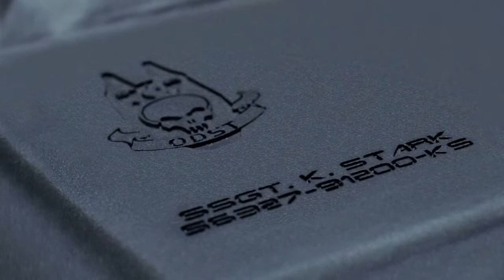halo 3 odst spot cinematografico